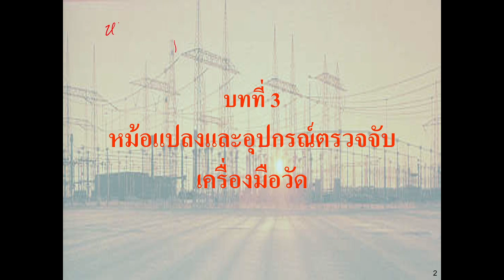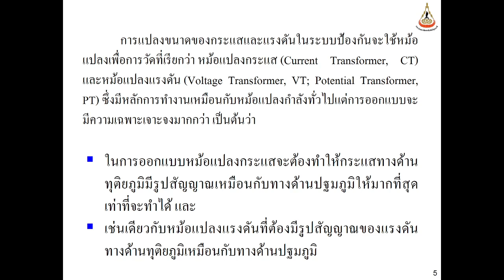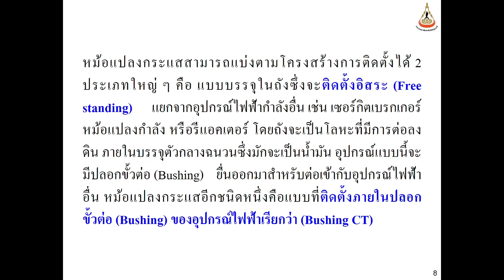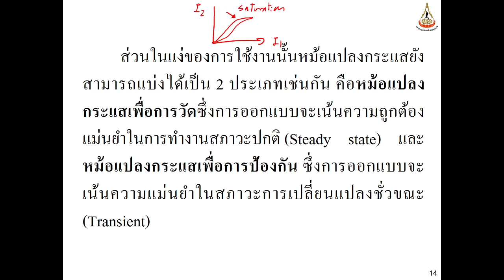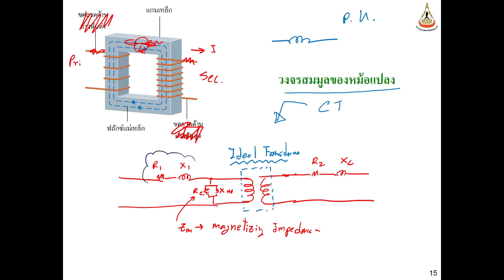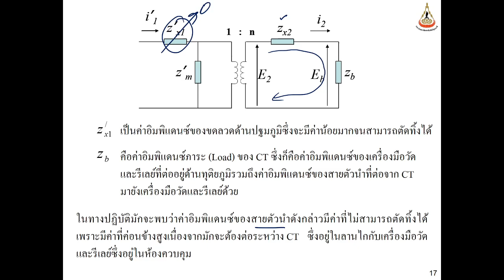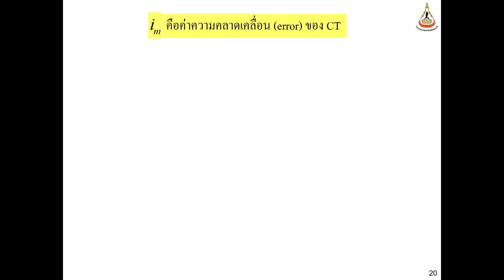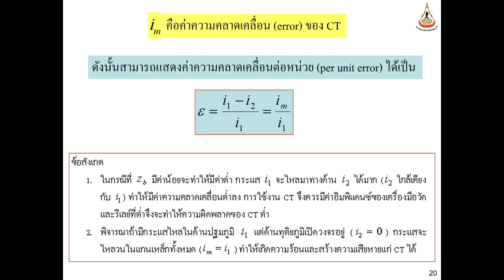SUT Protection and Relay L03 1 CT 2020 12 03